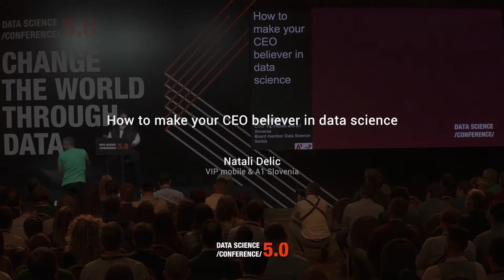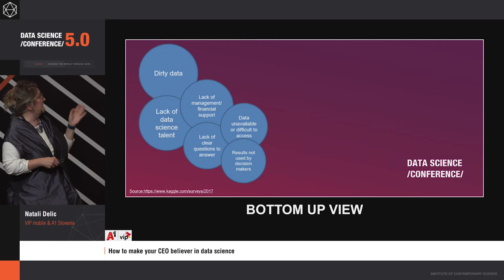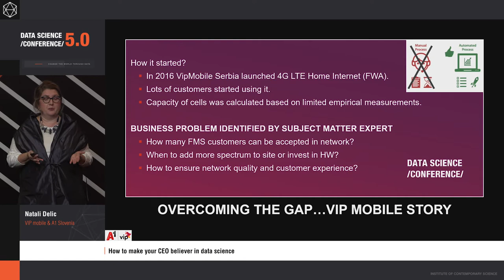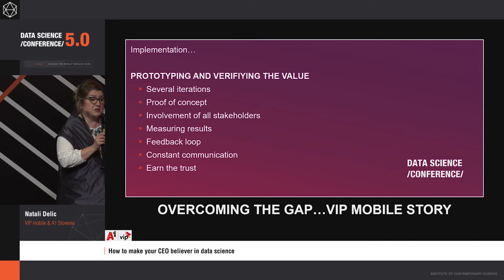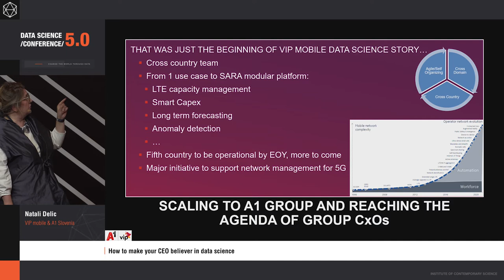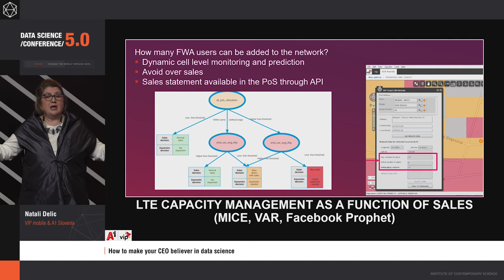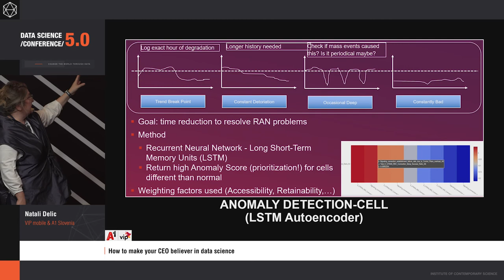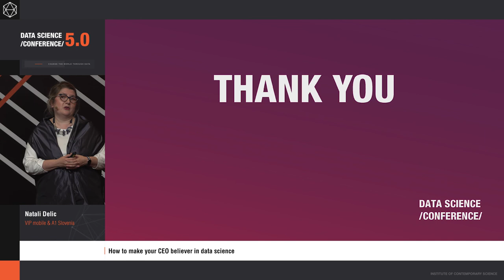[DSC 5.0] How to make your CEO believer in Data Science - Natali Delic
Natali delivered a keynote talk on business application of Data Science in big TelCo company, but also what are the positive effects from that incorporation and what are the lessons learned by the way!